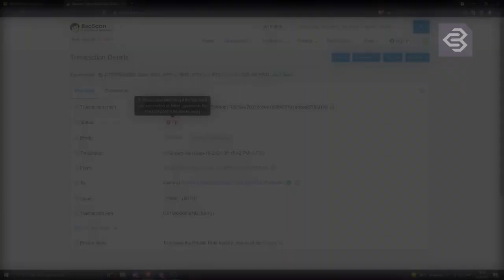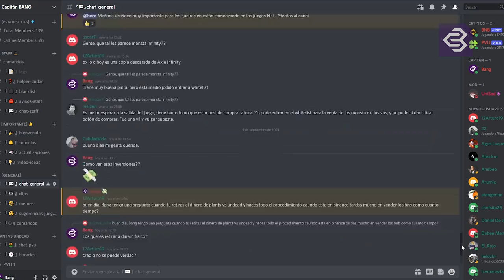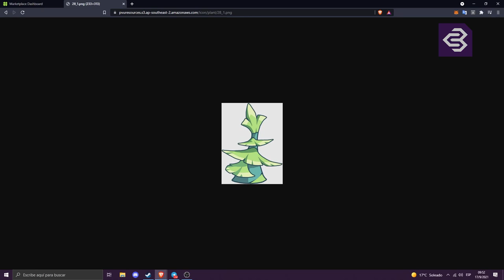🌱 Información Claimear semilla sin errores ¿Qué planta me va a TOCAR?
PVU